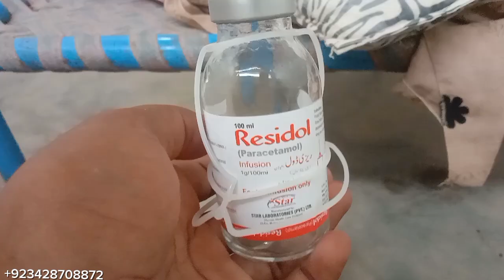Chanakya will trouble Begum's children 😭😭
morning routine in the village | Pakistan village life |  summer routine | 🌅 | Village  Routine

Welcome all dear brothers and sisters
A small town in dhonkal , Pakistan, and a smiling little village in the middle of it village routines work
If you like our video then like our video
Hello there
Hello there
🔔 Make sure you turn on the alarm clock so you do not miss any of our videos!u
To join 👇
👉    • my morning routine l P...  ​
👉    • Gaon mein dopehar ki r...  ​
👉    • Barish Ke Mosam Ki Rou...  ​
👉    • Gaon Mein Sham Ke Khan...  ​